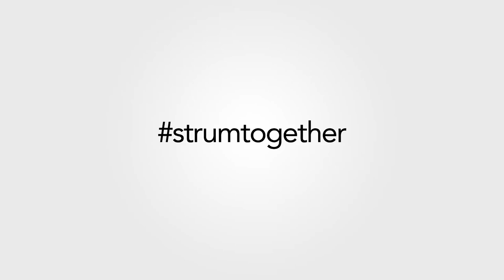National Strum 2017 - L'accord collectif 2017 (CFMA / PMFC)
Time Wanders On by/par Cara Luft & Bella Hardy

Featuring (in order of appearance) / Avec (par ordre d'apparition)
The Small Glories (Cara Luft & JD Edwards)
Earle and Coffin (Nick Earle & Joe Coffin)
Dave Gunning
Hillsburn (Rosanna Burrill & Clayton Burrill)
The Young Novelists (Graydon James & Laura Spink)
Michael Jerome Browne
Lizzy Hoyt Music
Lenka Lichtenberg
Rebecca Lappa
Jocelyne Baribeau / Madame Diva

Each artist has been nominated for one or more Canadian Folk Music Awards over the first twelve years of the CFMAs, and recorded themselves performing Time Wanders On on smartphones.  The videos were sent online to be edited in Ottawa.

Special thanks go to Warne Livesey for help acquiring the audio tracks and logistical help.

Without Cara Luft and JD Edwards, this couldn't have happened.  Thank you for for letting us use Time Wanders On, for your support, and for taking so much time to record it.

Chacun de ces artistes a été en nomination une ou plusieurs fois durant les douze premières années d'existence des Prix de musique folk canadienne. Chaque artiste s'est filmé avec son téléphone intelligent en jouant la chanson Time Wanders On et a ensuite envoyé sa vidéo à Ottawa.

Un merci spécial à Warne Livesey pour son aide à la logistique et à la réception des pistes audio.

Ce projet n'aurait pu avoir lieu sans l'apport de Cara Luft et JD Edwards.  Merci d'avoir autorisé l'utilisation de Time Wanders On, merci pour ton soutien et pour tout le temps que tu as mis à l'enregistrement.